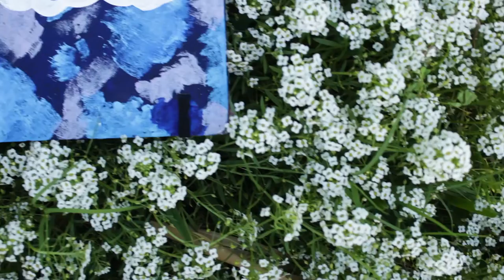DIY TUMBLR NOTEBOOK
Hey there! On this video I'll show you how to decor your notebookes and get your own original tumblr-ish style.